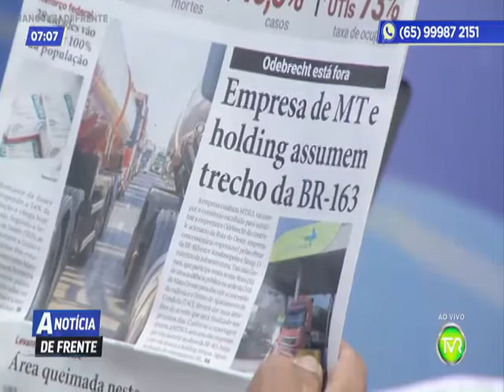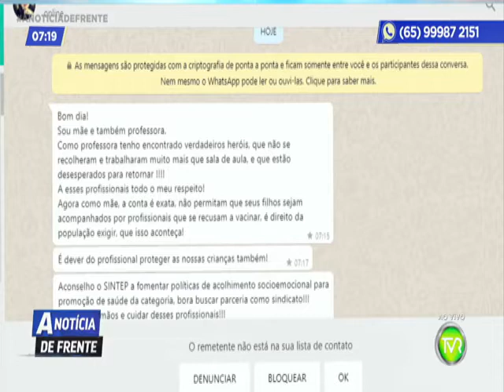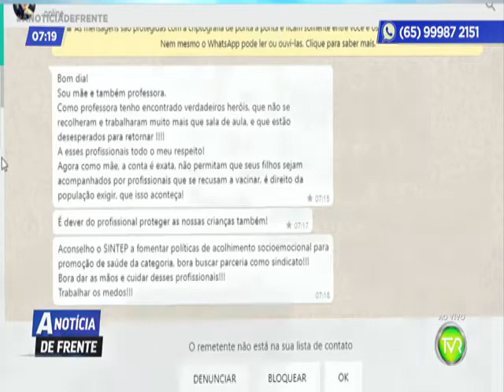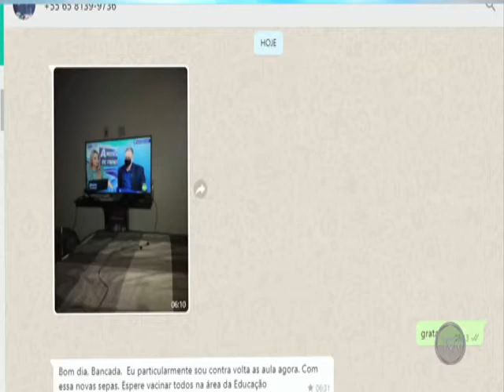A NOTICIA DE FRENTE 3 BLOCO 16 07 2021